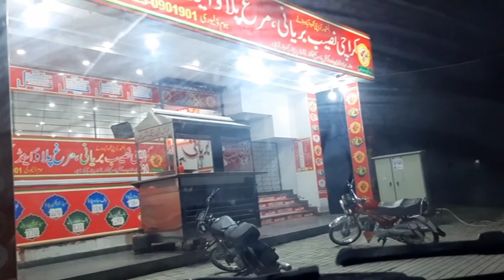Halwa Puri ka Nashta Kia Barish Main|Raat ka khana Tha Rashmi Kabab Per Khani Pari Biryani